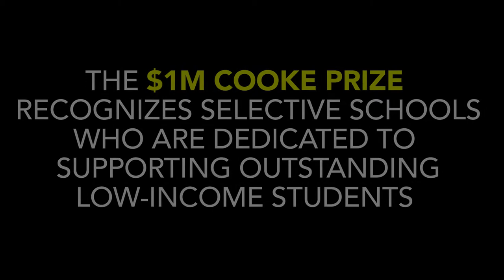Amherst College - 2016 Cooke Prize Winner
Amherst College in Massachusetts is the 2016 recipient of the $1 million Cooke Prize for Equity in Educational Excellence. The award is the largest award in the nation given to to a selective college or university with an excellent record of admitting, supporting and graduating outstanding low-income students.